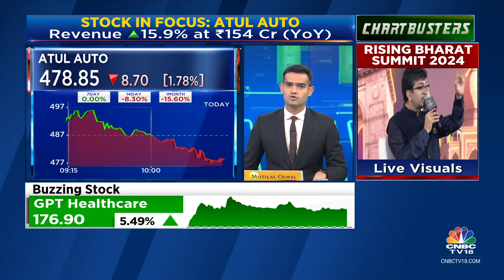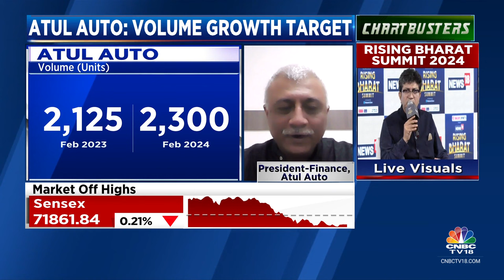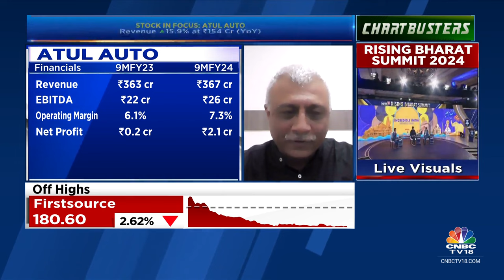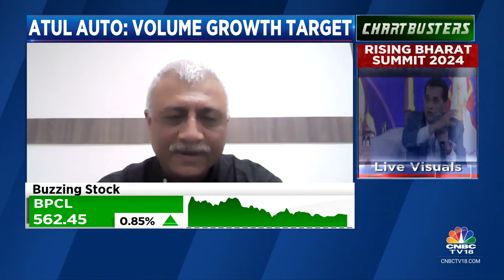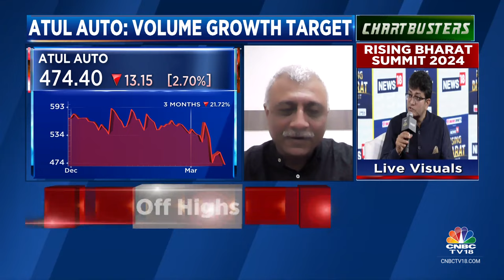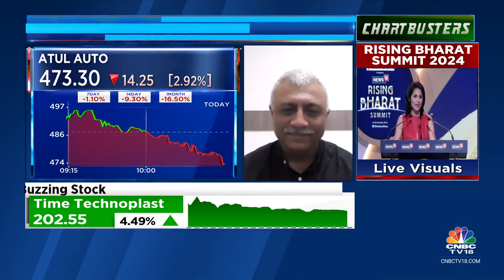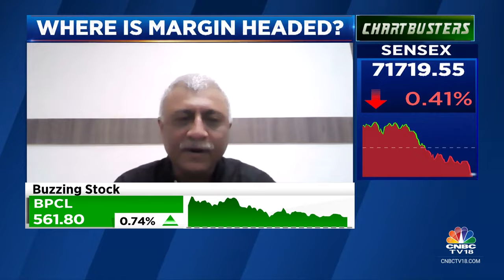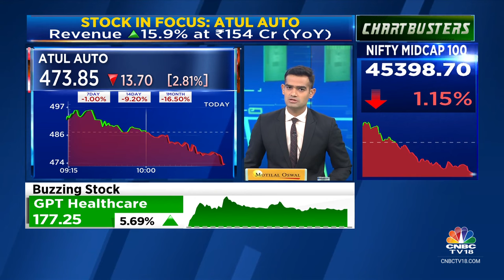Expect To Cross Pre-COVID Levels In Terms Of Volume: Atul Auto | CNBC TV18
Business Outlook | We expect to crossover the pre-COVID levels in terms of volume says Jitendra Adhia, President - Finance at Atul Auto. He tells Mangalam Maloo and Nigel D'Souza that co. is targeting exports will contribute anywhere from 10-15% of top-line margin.

n18oc_business